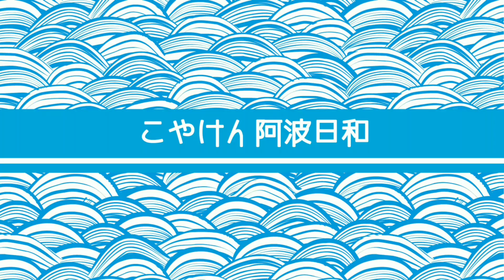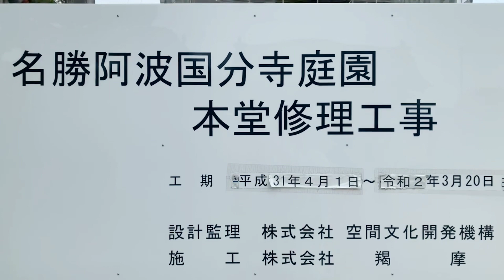15番札所「薬王山・國分寺」四国八十八ヶ所巡礼企画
koyaken_radio